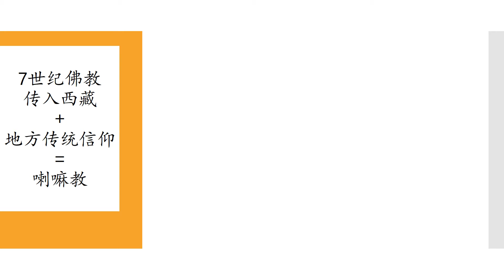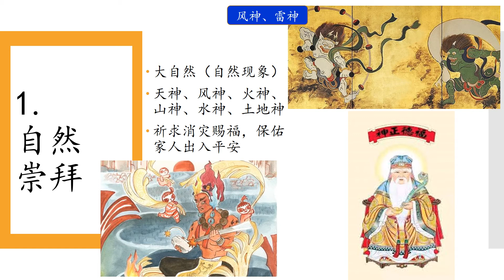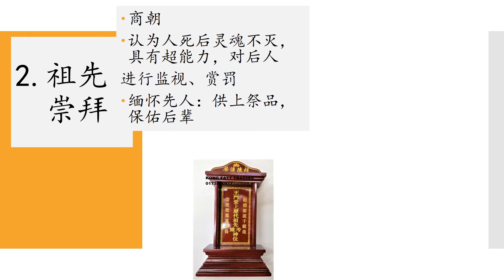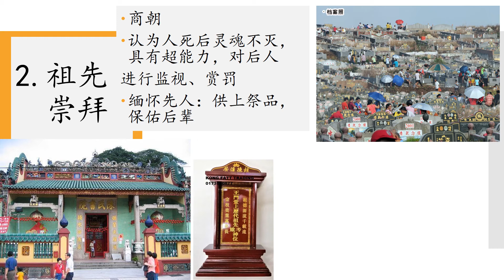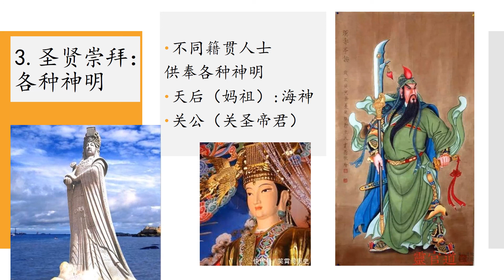100008_J1_03_3.1_05_PART 5_喇嘛教、华人信仰